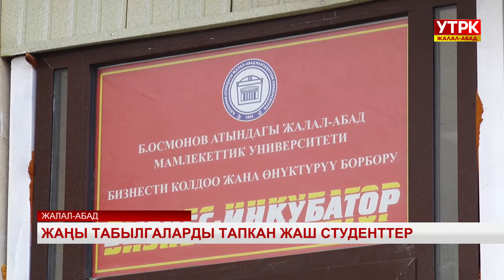Жаңы табылгаларды тапкан жаш студенттер